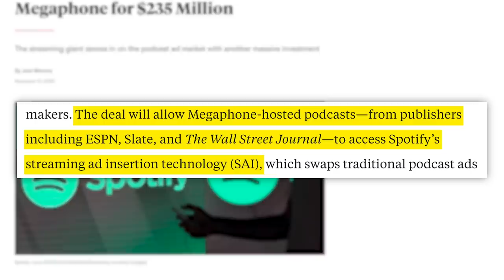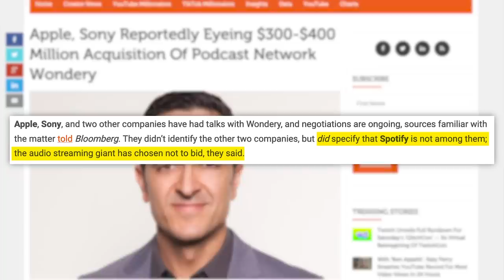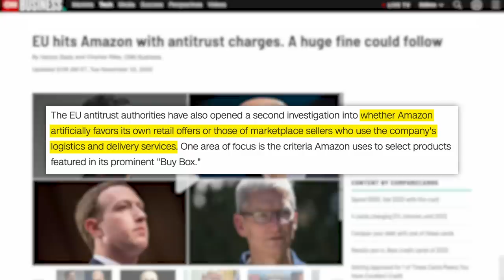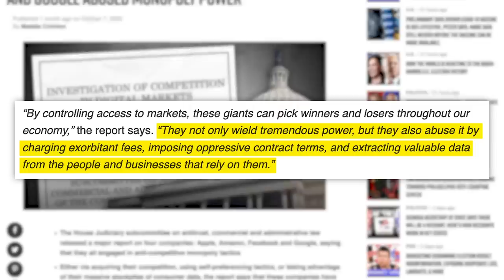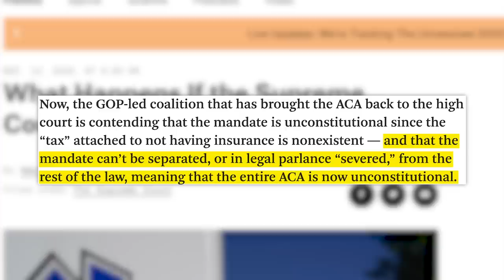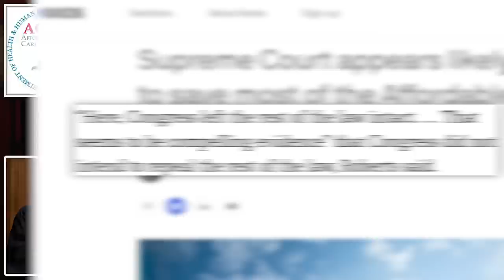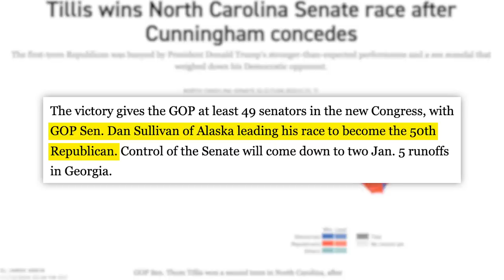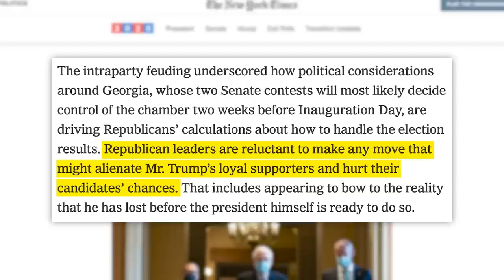This is an absolutely insane mess...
00:00 - Spotify and The Podcast Arms Race
03:14 - EU Antitrust Goes After Amazon
07:24 - Sponsor
08:19 - Latest Attack On The ACA
11:48 - What Georgia's Runoffs Could Mean & Pompeo's Insane Statement

✩ TODAY’S STORIES ✩

Ceasefire in Nagorno-Karabakh Celebrated in Azerbaijan, Called 'Betrayal' in Armenia

Edited by: James Girardier, Julie Goldberg, Maxx Enright
Produced by: Amanda Morones
Art Director: Brian Borst